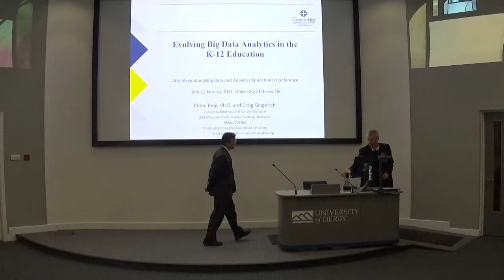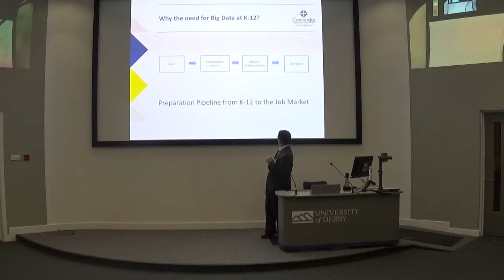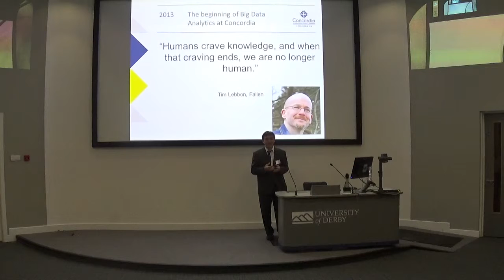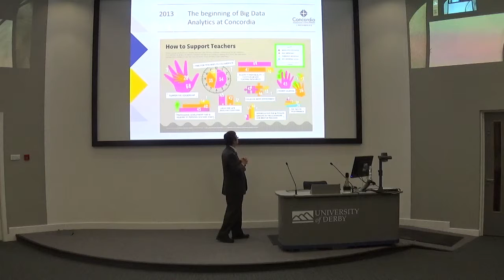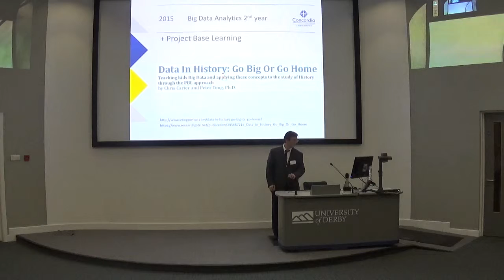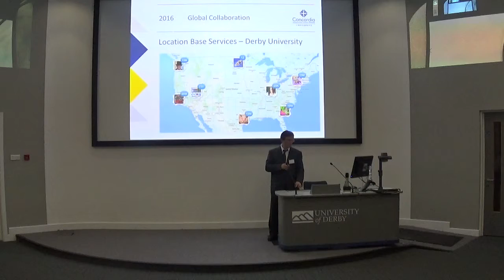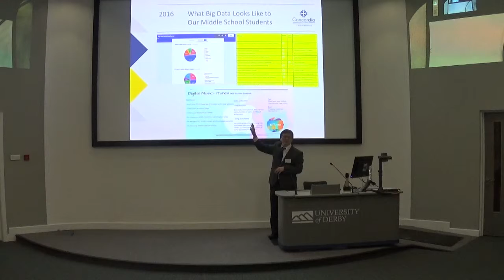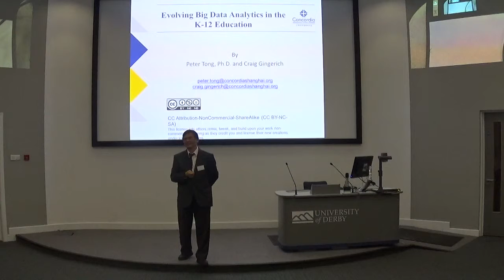Evolving Big Data Analytics in the K-12 Education by Peter Tong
This paper is by Peter Tong and Craig Gingerich, Concordia International School, Shanghai. Concordia International School Shanghai is the first international school in Asia to offer Big Data Analytics and is currently in its third year of offering such a course in its K-12 program. This presentation will describe how the pilot course was first offered to the high school division in spring of 2014.  With its success and the need to expand, it is now also offered to the middle school division, and as an online-distance-program and blended course to Concordia Hanoi, Vietnam.  The course adopts Alison King’s teaching method of guide-on-the-side. The present high school Big Data course includes more Project Base Learning (PBL) exercises and Big Data University online shorts courses. The middle school big data program entails the students appreciating the value of data by having them collecting their own data and harvesting the information using cloudbase software such as Tableau and Watson Analytics.  Plan is on the way to developing a big data program to the elementary school division. Industries and universities partnerships are important components to delivering Big Data Analytics to the K-12 program.